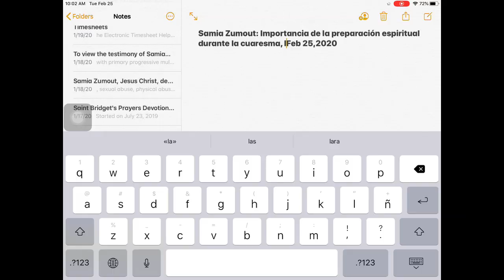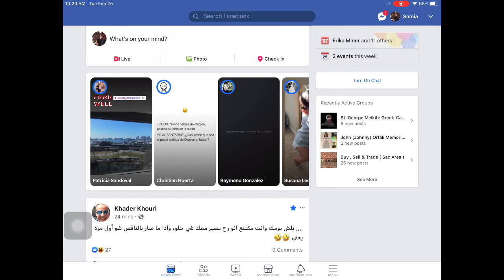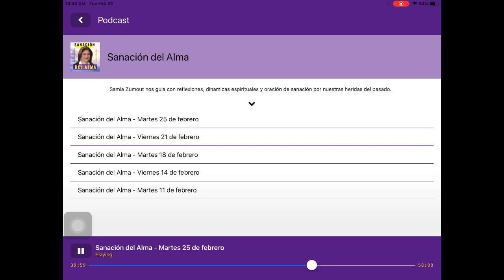Importancia de la preparación espiritual durante la Cuaresma, oración de sanación de la ansiedad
Programa de la radio de febrero 25, 2020.
El programa de la radio de Samia Zumout que fue transmitido a través de la Radio Santísimo Sacramento en su programa Sanación del Alma.
Se puede escuchar el programa desde cualquier parte del mundo descargando la aplicación titulada Radio Santísimo. El programa de Samia está transmitido en vivo cada martes y viernes a las 9:00 de la mañana tiempo pacífico y se puede escuchar en repetición a través de la aplicación bajo título del programa junto con los últimos cinco programas.

Los dos libros de Samia están por venta en español y inglés
El Puente entre el Este y Oeste
Entrega Total a la Voluntad de Dios

Para ver el testimonio de Samia en YouTube después de que fuera diagnosticada con esclerosis múltiple primaria progresiva: